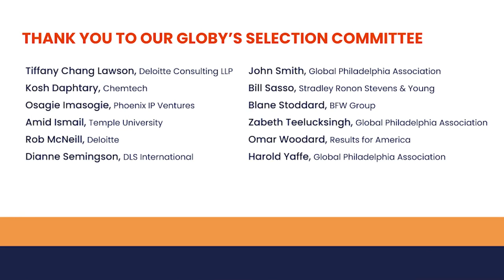2022 Globy Awards | Highlights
The Globys Awards is the leading distinguished occasion where outstanding individual accomplishments with international implication are recognized and celebrated in six categories.

Award Recipients:
Educational Leadership - Dr. Donald "Guy" Generals, President, Community College of Philadelphia

Heritage and Preservation Leadership - David Seltzer, Co-founder, CraftNOW

Community Leadership - Jennifer Rodriguez, President and CEO, Hispanic Chamber of Commerce

Corporate Leadership - Susan Jacobson, Former Chair, Greater Philadelphia Chamber of Commerce

Sustainable Development - Vikram Dewan, President and CEO, Philadelphia Zoo

Lifetime Achievement - Judith von Seldeneck, Founder, Diversified Search Group

Thank you to our honorees, sponsors, and attendees who helped make the 2022 event a huge success!